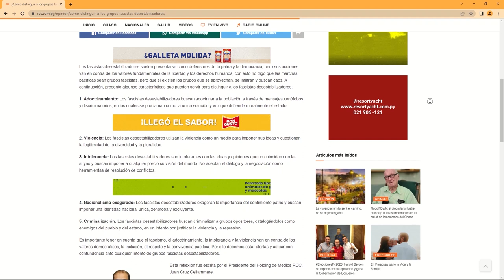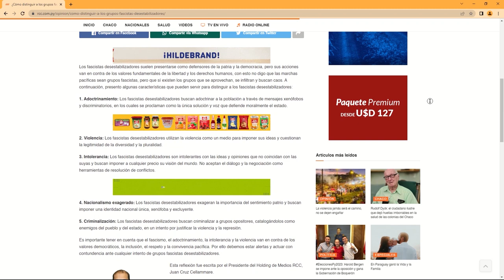¿Cómo distinguir a los grupos fascistas desestabilizadores?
Los fascistas desestabilizadores suelen presentarse como defensores de la patria y la democracia, pero sus acciones van en contra de los valores fundamentales de la libertad y los derechos humanos, con esto no digo que las marchas pacíficas sean grupos fascistas, pero que sí existen los grupos que se aprovechan, se infiltran y buscan caos. A continuación, presento algunas características que pueden servir para distinguir a los fascistas desestabilizadores.